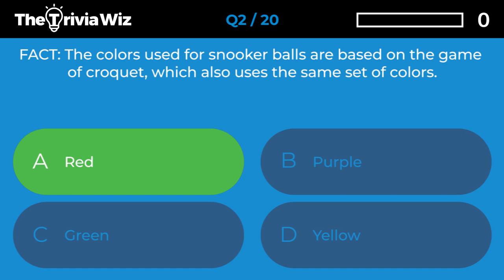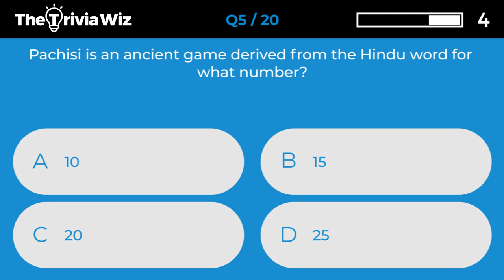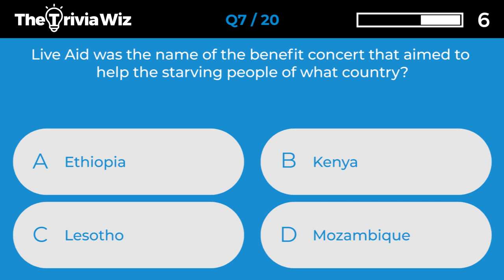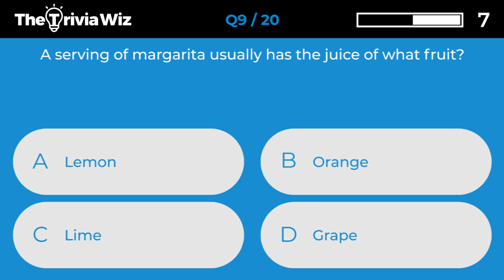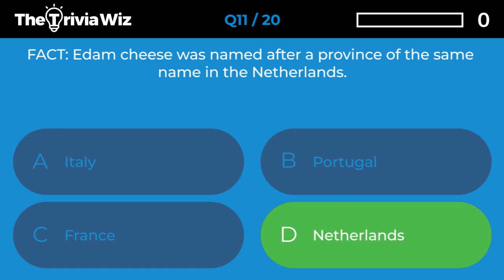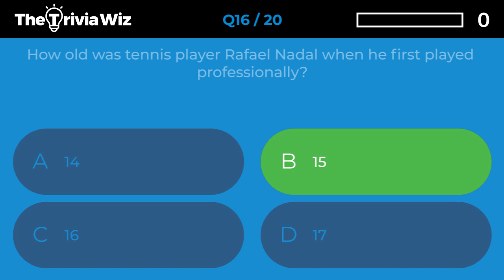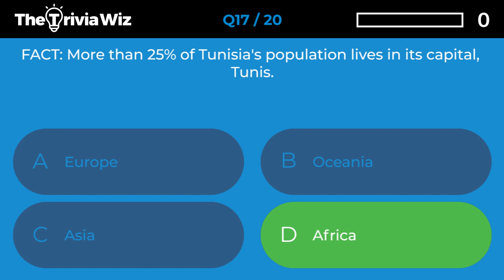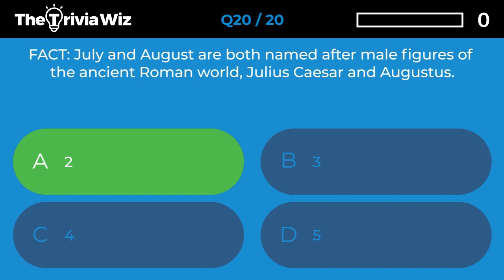20 Trivia Questions - General Knowledge Quiz Ep.102 ❓🤔